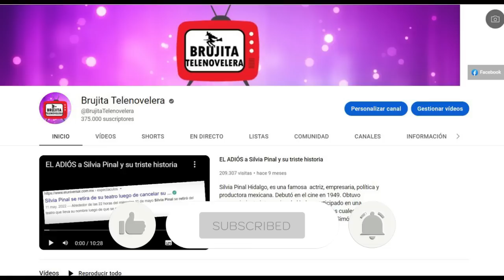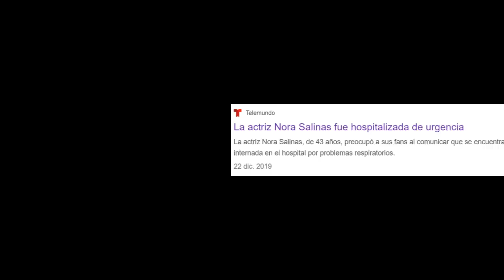Nora Salinas se prepara para decir ADIÓS | Triste Historia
Descubre los terribles sucesos que han marcado la vida de la actriz mexicana Nora  Salinas conocida por ser "La Tía Pelucas" de la pequeña Dulce María en la telenovela infantil de Televisa "Carita de Ángel"

No solo eso , también la terrible enfermedad respiratoria que padece la cual la lleva a retirarse de los escenarios.